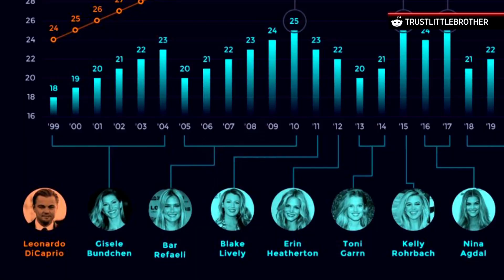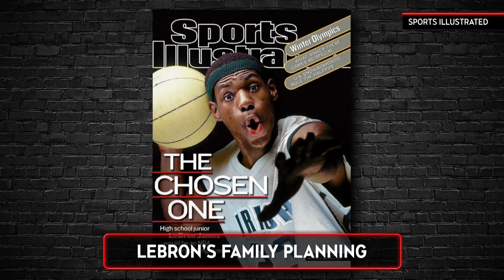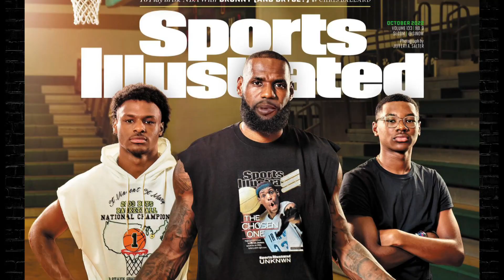Cher FIRES back at Dua Lipa comparisons (Is DUA the new CHER?!) | THE FEED | Etalk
This week on THE FEED, Tyrone and Sonia debate if DuaLipa is this generation's Cher after the Goddess of Pop replied, to a Twitter user who made the claim, "how many years are in a generation?" Dua Lipa may have a few hit songs, like 'One Kiss', 'New Rules', 'Levitating', 'Break My Heart', 'Cold Hearted' and 'Love Again' but is she anywhere near the icon status achieved by the 'Believe' hitmaker, over a 50 year career?

Anchored by Tyrone Edwards, senior correspondents Lainey Lui and Traci Melchor, reporters Chloe Wilde and Sonia Mangat and L.A. correspondent Liz Trinnear, Etalk is Canada’s #1 daily entertainment show, shining a spotlight on home-grown television, film, fashion and music and providing a unique perspective on breaking entertainment news and the hottest headlines.